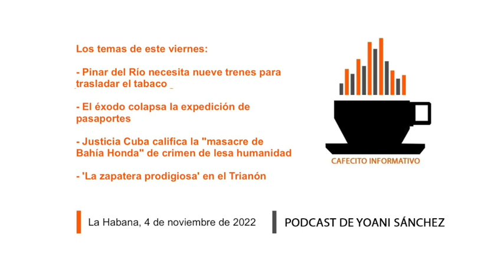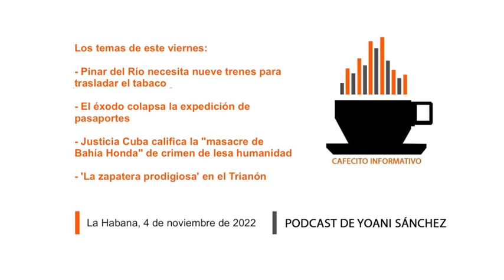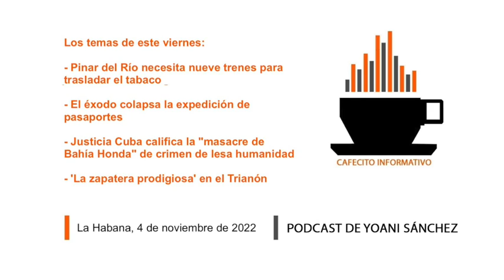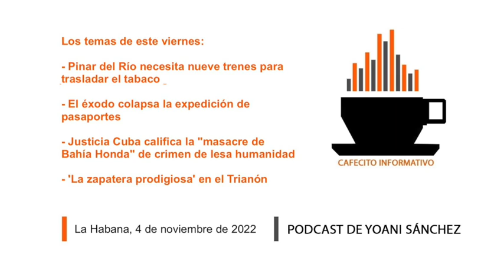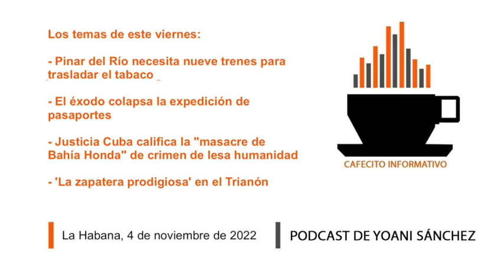Cafecito informativo del 4 de noviembre de 2022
🗞👋🏽🇨🇺🌤 Buenos días desde La Habana, soy Yoani Sánchez y en el "cafecito informativo" de este viernes 4 de noviembre de 2022 comentaré estos temas: 🏚🚊🚬 Pinar del Río necesita nueve trenes para trasladar el tabaco ✈️📈📘 El éxodo colapsa la expedición de pasaportes ⚖️🙏🏽🛥 Justicia Cuba califica la "masacre de Bahía Honda" de crimen de lesa humanidad 🏛🎭🎟 'La zapatera prodigiosa' en el Trianón

☕️🎙☕️ Gracias por compartir este "cafecito informativo" y te espero para el programa del lunes. Puedes conocer más detalles de estas noticias en el diario

📲 Los enlaces de hoy:

Pinar del Río necesita nueve trenes para trasladar el tabaco a otras provincias

Justicia Cuba califica la Bahía Honda de crimen de lesa humanidad

Tres heridos en el colapso de un edificio en La Habana Vieja, cerca de Prado

"Tendremos que partir en varios trozos las hostias que nos quedan en Cuba"

La muerte de un anciano en la cola de una tienda de Luyanó destapa una red de ladrones

Dan el alta al último hospitalizado por el peor incendio industrial en Cuba

Muere una mujer cubana tras cruzar el Río Bravo por Eagle Pass